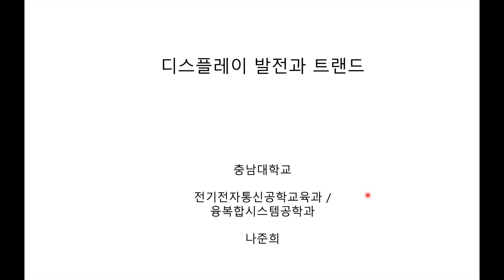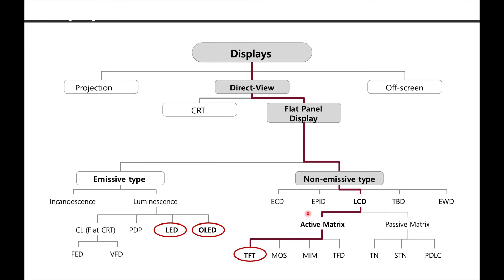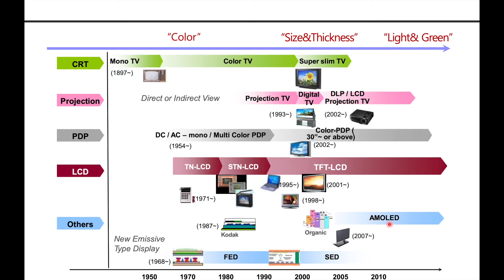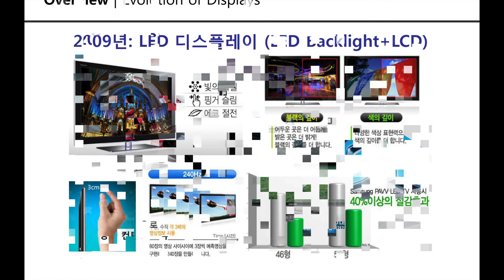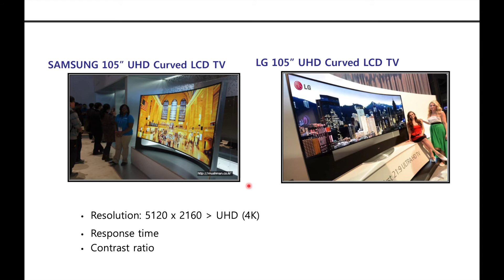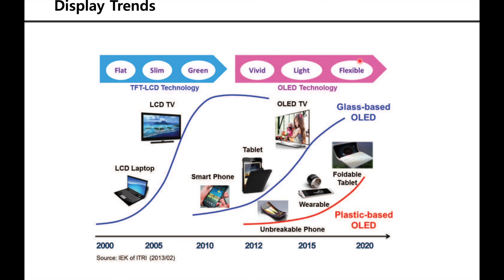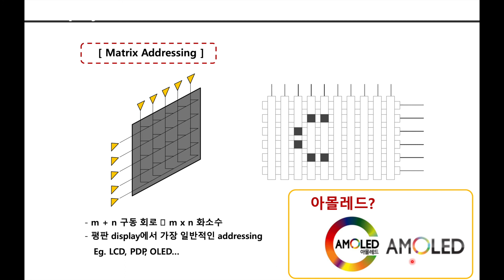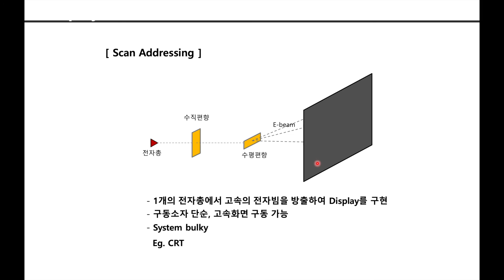디스플레이 발전과 트랜드-1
충남대 나준희 교수님과 공개소프트웨어협회 제작물